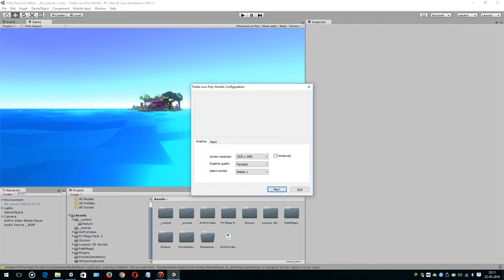Trailer 8 _ Jumbulingam 3D Tamil Movie Official Trailer 1 HD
Welcome! The Trailers 8 channel is your destination for hot new trailers the second they drop. The Trailers 8 team is here day and night to make sure all the hottest new movie trailers are available whenever you want them in hd content.

MPL Films, MSG Movies, Shankar Bros. presents Jumbulingam 3D Tamil Movie. Starring Ambuli Gokulnath, Anjena Kirti, Baby Hamsika, Sukanya, Yog Japee, Erode Magesh. Producar: G. Hari, Directors: Hari & Haresh.

In addition to hot new trailers, we give you original content like Ultimate Trailers, Instant Trailer Reviews, Movie interviews, Music reviews, Gossips, Actress Hot Photoshoot, Monthly Mashups, Awards Show Coverage, and so much more to keep you up-to-date on what's new, and what you should be watching.